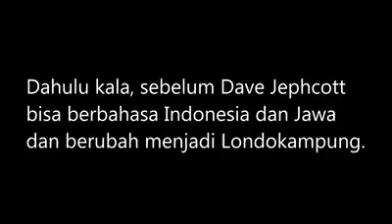CARA BELAJAR BAHASA JAWA